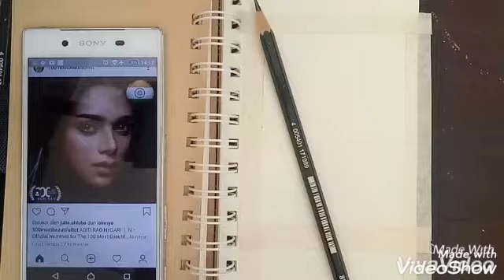Most beautiful girl potrait drawing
This video show you how to draw the most beautiful girl step by step..